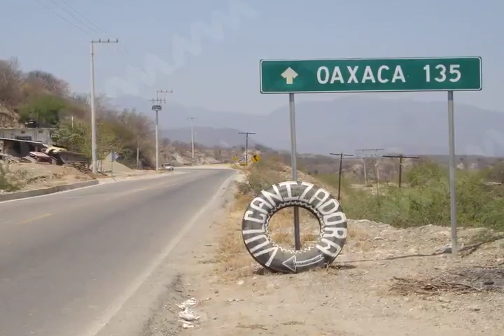ACCIDENTES FIN DE SEMANA MVM TELEVISIÓN